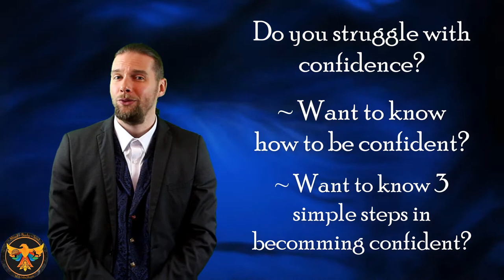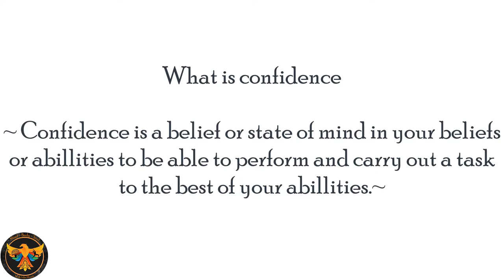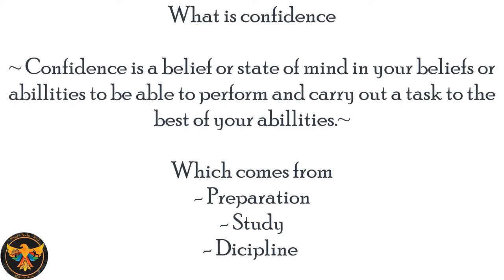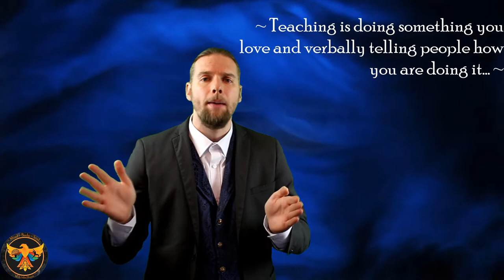MBS| Going deeper | Episode 3 Confidence Video| John Morris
Do you want to be confident?
Struggle with how to be confident?
Want to know what confidence actually is?
Then you're in the right place. Join John as today he explores all about confidence.

~ John The fastest growing mailing list for people looking to be inspired, motivated and who desire to find balance in their day to day lives at